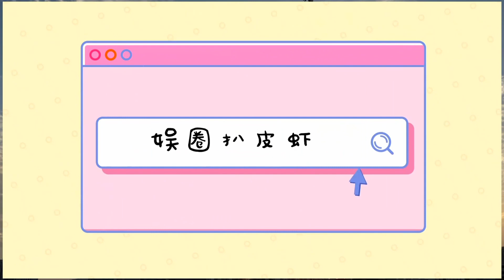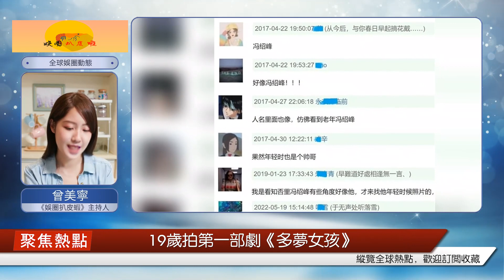readyl“激流勇者”的骨架年輕時比其他人更帥。有些人喜歡馮紹峰，有些人一開始就獲獎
新年第一爆劇《狂飆》之所以那么好看，原因之一是戲骨云集。老戲骨們都已在影視圈拼搏多年，作品無數，我們不妨借機回顧一下他們剛出道時樣貌和境遇。